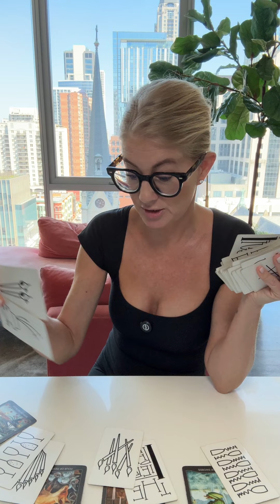CAPRICORN 🖤 DEFENDING YOUR CASTLE!